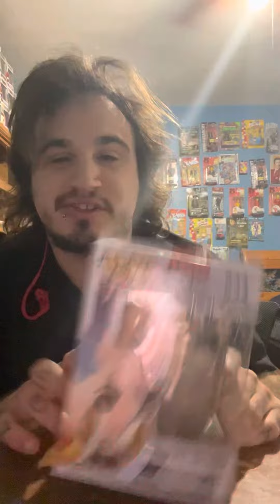Unboxing My Aang Funko Pop